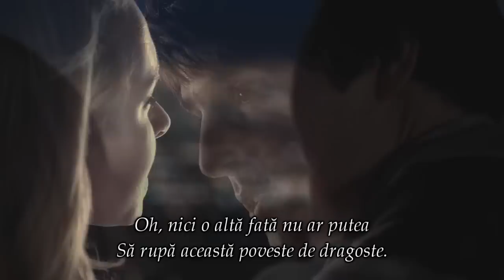Everytime I Close My Eyes - Chris Norman & Nino D' Angelo - 💕